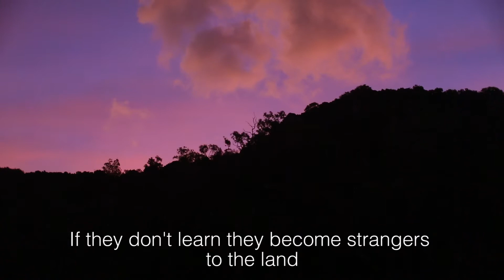Muruba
The documentary revolves around Marilyn Wallace and Christina Howley about the monitoring of water in the rainforest area of Queensland.
Marilyn is of the Kuku Nyungkal clan and takes great pride in being culturally and spiritually connected with the land and offers us insight into the indigenous way to monitor water, which affects the biodiversity of her area. Christina Howley, an environmental and aquatic scientist gives us an insight on how scientists monitor the water in the same area.
In this Student Documentary Project, we talk about how these two methods should come together for the greater good.

Note: Turn on CC for subtitles!